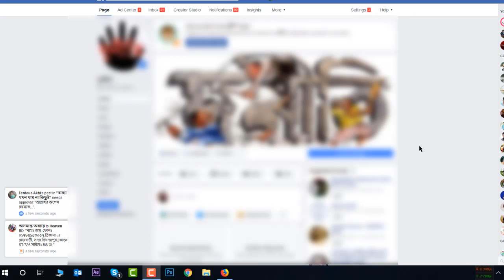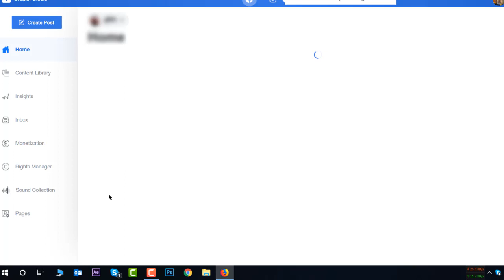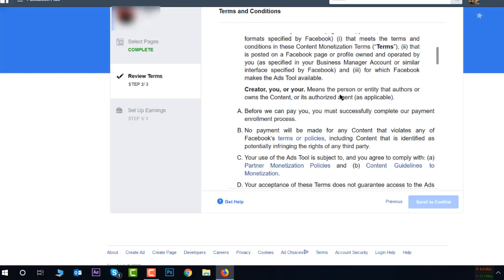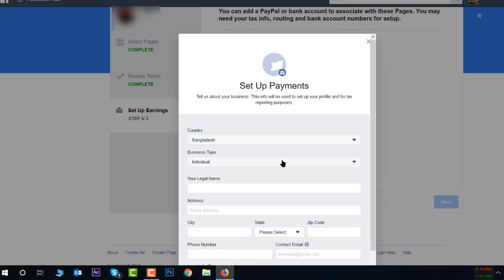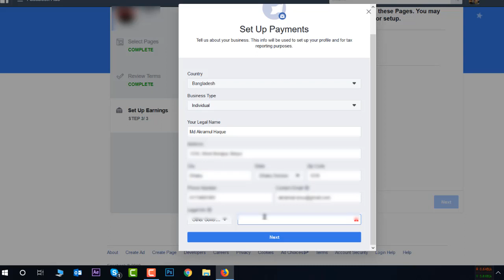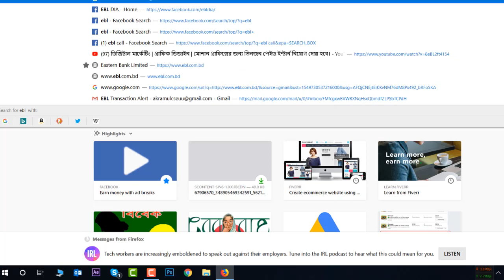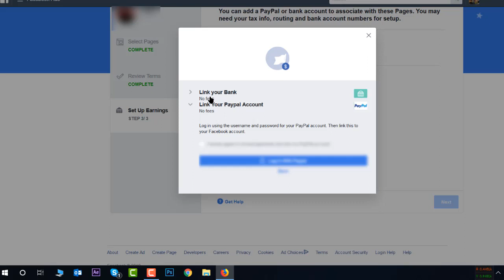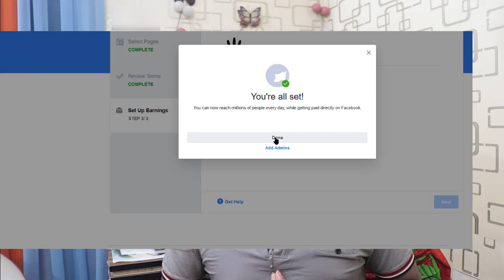Facebook Monetization Full Payment Method Setup Bangla Tutorial 2019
Facebook monetization applies after all are okay then payment setup in this video.